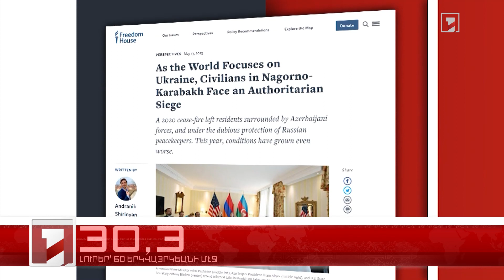Մայիս 15-ը՝ 60 երկվայրկեանի մէջ. արևմտահայերէն լուրեր